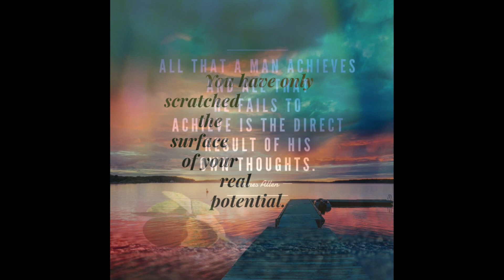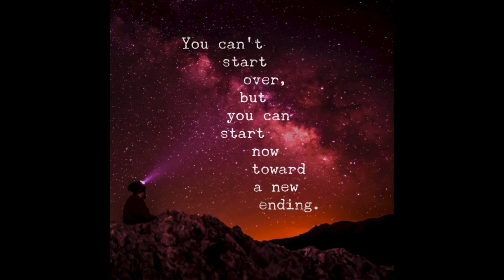Have a Wonderful Weekend - The Bee Lady Apiary 9992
Modavi Slideshow Maker & VideoBlocks Music
Since honey bees aren’t native to the Americas, beekeepers and farmers are helping to preserve the honey bee population, despite other wild bee species experiencing loss. Both the beekeeper and farmer must know how to manage hives, what their health hazards are, and ensure they have access to plenty of nutrients and water.' Regardless of which species are endangered, there are practices people both in and out of the agricultural industry can do to help preserve the much-needed pollinators. “Producers must continue to use good bee-safe management tools and beekeepers need to control the pest infestations in their hives This is why we are beekeepers. We love honey bees and we love taking care of them. Join us on this journey as we grow & learn along the way. Fair Uses of Copyrighted Material The Bee Lady Apiary - B.S. Ms. ed. All material presented at live streams is the property of The Bee Lady Apiary 9992, and The Bee Lady Apiary 9992 is not responsible or liable in any way for the advice and ideas shared within it. You name it, here at The Bee Lady Apiary 9992 we discuss anything and anything related to being beekeepers. We explore some of the pros and cons of beekeeping, and why honeybees are so important to the world. We cover a different topic each week. We are open to emails in regard to beekeeping questions. Come join us as we have fun and talk about beekeeping! Please enjoy chatting with us on occasions when we are live.  Let's keep it family-friendly!
     Beekeeping Youtube channels we recommend: Big Bear Homestead (makes swarm traps and has had great success with them!)  Jerome Bee farm & Homestead- Jerome is in Oklahoma and has many videos of beekeeping throughout the seasons. Pickerick1 - Rick has a playlist of his beekeeping chores. Tennessee’s Bees I came across this channel a few days ago. This guy knows his stuff and his videos are brief but informative.  Everyone who is a beekeeper sooner or later will visit Don the Fat Bee Man - He has years of experience being a beekeeper. Tell them Bee Lady sent you! Our website is: thebeeladyapiary.com Hard copies of what we use in our live streams and future printouts may be posted there.